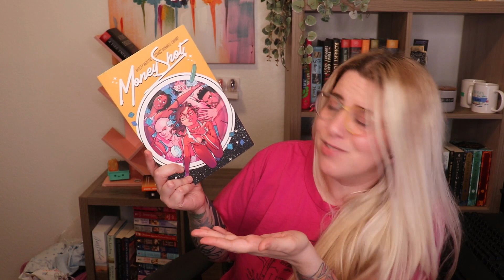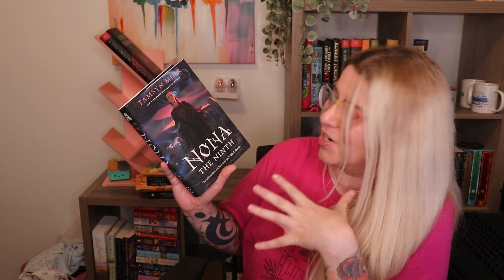Best Books of 2022 | 31 days of Books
FIND ME